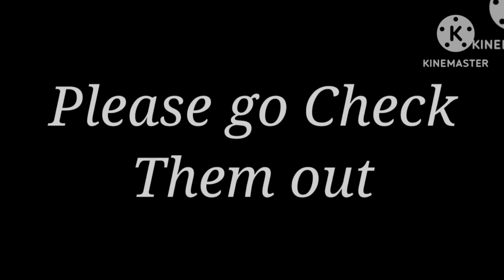Is Beth Okay? (FNF, Family AU)